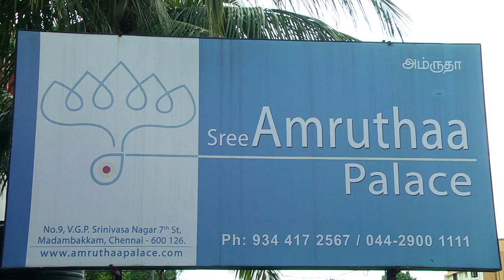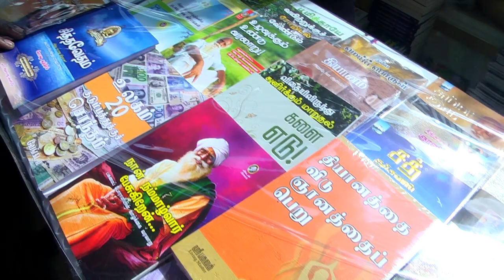01.Self Sustainable Life | தற்சார்பு வாழ்க்கை - Part - 01